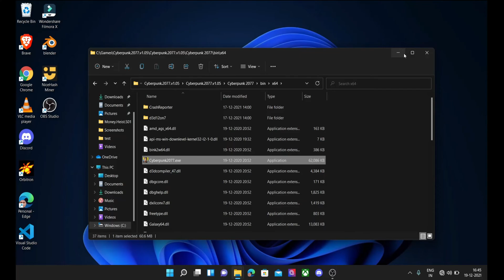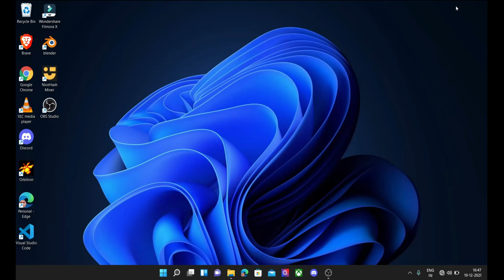How to set any NVIDIA or AMD as by default graphics card for windows 11 | And get max performance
Hey, in this video I have told how to set any graphics cards as your by default graphics card so that you get your best possible performance in your pc or laptop.
In my laptop  there is Rx 5500M graphics card. Which is most powerful graphics card that I have after setting up to my powerful card I got very good result and I was able to play cyberpunk 2077 game at max setting also. Without any lag...